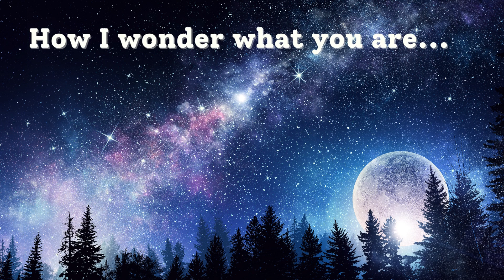Twinkle twinkle little star song for kids and babies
Twinkle twinkle little star is a soothing song that can be heard by the kids and babies during the day and before going to bed..